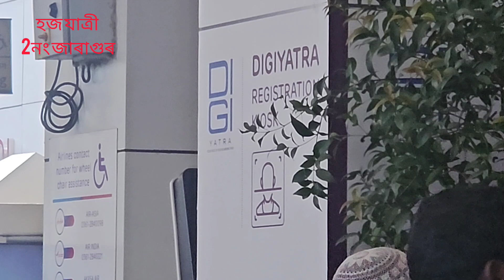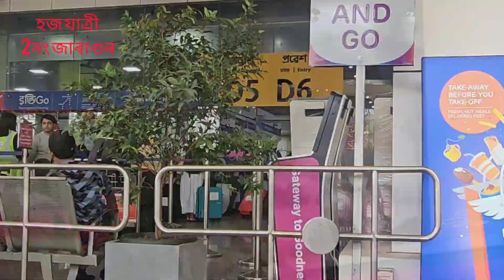হজ যাত্রী guwahati airport Khuda Hafiz .23/01/24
হজ যাত্রী মই হাফিজ মেহেৰ জামাল আপোনালোকৰ ওচৰত দোৱা আশীৰ্বাদত কামনা কৰিলু Khuda Hafiz .23/01/24